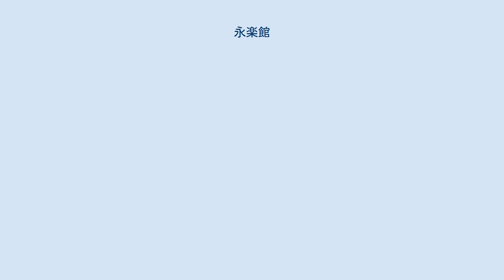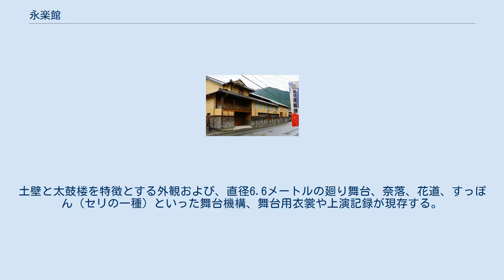永楽館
外観 永楽館（えいらくかん）は、兵庫県豊岡市出石町にある芝居小屋。
近畿地方最古の芝居小屋であり、現地に現存する日本最古の劇場建築である。
正式名称は豊岡市立出石永楽館。
所有者は豊岡市。
 1901年（明治34年）、出石城の城下町で代々染物を商ってきた小幡家の11代当主である小幡久次郎により建設された。
なお、同時期の1910年（明治43年）には熊本県に八千代座が創立されている。
出石はもとより但馬国の芸能文化の中心となり、上方の歌舞伎・剣劇・落語の上演のほか、反軍演説で知られる斎藤隆夫の講演や宝塚歌劇団の公演なども行われた。
 1930年代より映画館としても使われるようになったが、1964年（昭和39年）には劇場としては閉館。
なお、出石町の映画館としては永楽館のほかに東館もあった。
一部をパチンコ店にしたりもしたが、程なくして休業し、1973年（昭和48年）に閉鎖された。
1989年（平成元年）から「出石城下町を活かす会」によって、コンサートなどでの使用が再開されて再生の機運が高まった。
1998年（平成10年）には出石町の文化財に指定された。
 2006年（平成18年）6月28から2008年（平成20年）6月30日、豊岡市によって創建時への復元工事が行われた。
改修設計者は福岡建築事務所、改修施工者は川嶋建設。
2008年（平成20年）8月1日から8月5日まで、6代目片岡愛之助一座による柿落大歌舞伎を開催。
2009年（平成21年）5月21日、兵庫県建築士事務所協会主催「第8回くすのき建築文化賞コンクール」で夢芝居賞を受賞。
2010年（平成22年）5月19日、BELCA（ベルカ）ベストリフォーム部門賞を受賞。
女優の片桐はいりは個人的に永楽館を訪れたことがある。
 1901年（明治34年）に竣工し、100年以上歴史を有する。
現地に現存する劇場建築としては日本最古とされる。
土壁と太鼓楼を特徴とする外観および、直径6.6メートルの廻り舞台、奈落、花道、すっぽん（セリの一種）といった舞台機構、舞台用衣裳や上演記録が現存する。